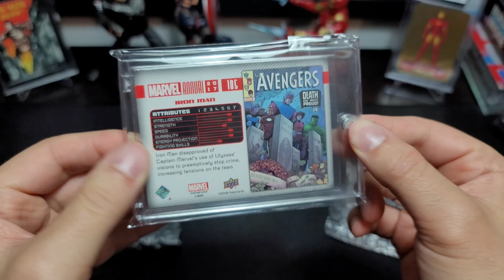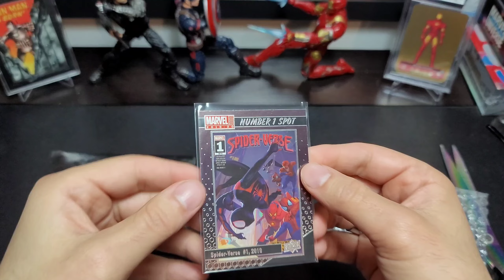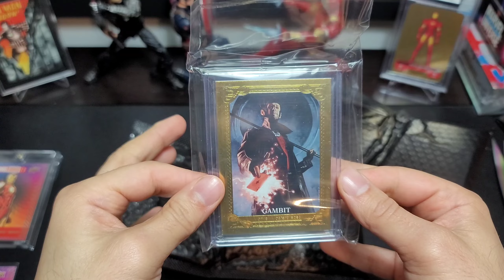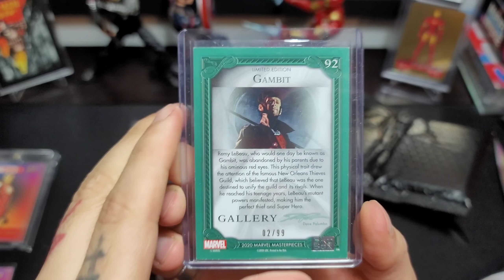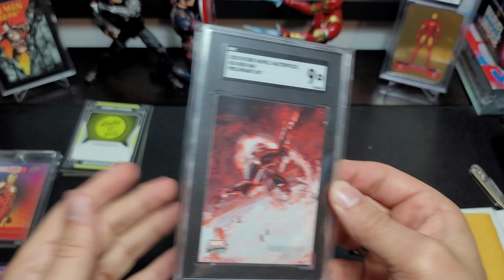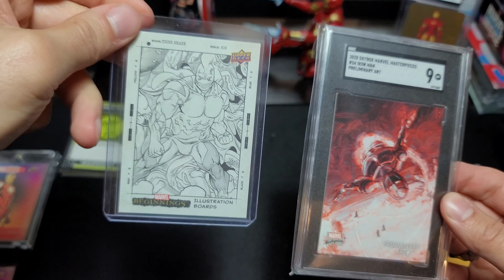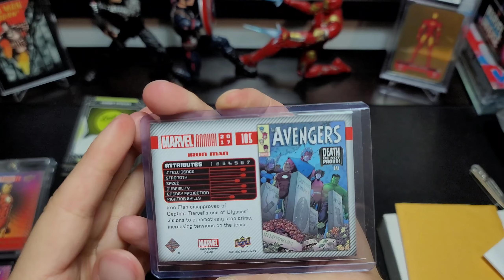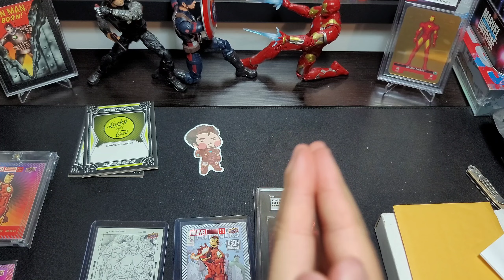Marvel Card Mail Day [ep.14]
Join me as I continue to run through my recent Marvel card pick up's. Base cards, big hits and maybe some you've never seen before.